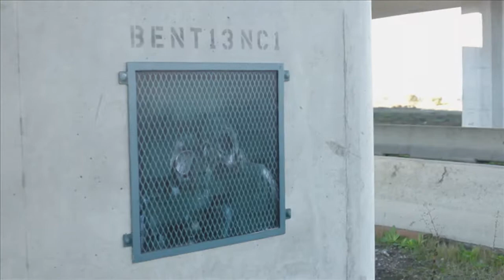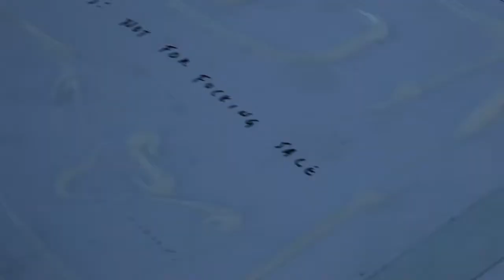Dan Witz - What the %$#@? (WTF)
The WTF exhibition will be showcasing the artist’s Dark Doings series, both inside the gallery as well as on the streets of San Francisco. Witz is known for using his mastery of the visual deception of trompe-l'oeil and photorealistic painting techniques to create conceptual visual pranks, producing a definitive and unparalleled street art practice. The artist’s debut San Francisco solo show will be comprised of approximately 30 mixed and digital media works in custom framing hand-created by the artist. The opening reception for What The %$#@? (WTF) will be held at White Walls on January 08, 2010 from 7-11 PM. The exhibit will be on display through February 05, 2011.
Dan Witz’s integrity in expressing beauty through subversion and an enduring interest in realism has sustained the artist a copious 30-year career. Known for his hyper-realistic paintings, Witz challenges himself to keep representational painting relevant in the postmodern era and digital age. Witz’s paintings are meticulous studies of light and it is through these subtleties of light that a sense of spatial dimension takes form. The presence of light becomes more delicate as it illuminates Witz’s subjects of quiet nightscapes and interiors and in stark contrast to his scenes of ominous mosh pits and animal frenzies. The artist’s career as a classical painter has risen while simultaneously championing an original take on street art. Dan Witz is an artist living and working in Brooklyn, NY and has been active as both a street and realist artist since the late 1970’s.